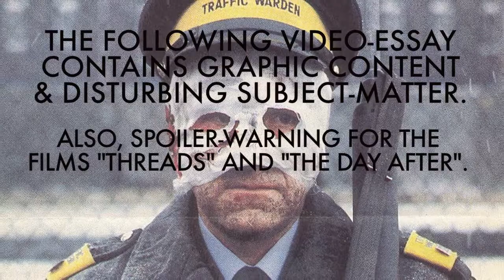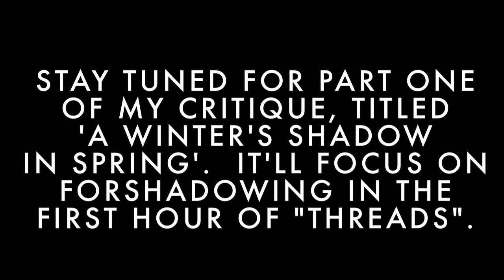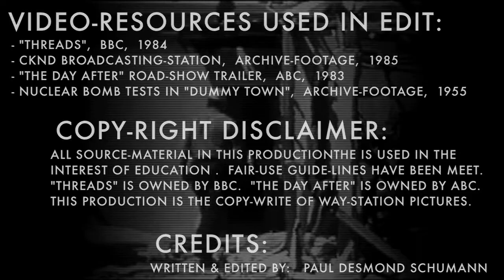A Video-Essay on "THREADS", in Four Parts: Introduction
A video-essay on the BBC's made-for-television masterpiece "THREADS", in four parts. Written and edited by Paul Desmond Schumann.